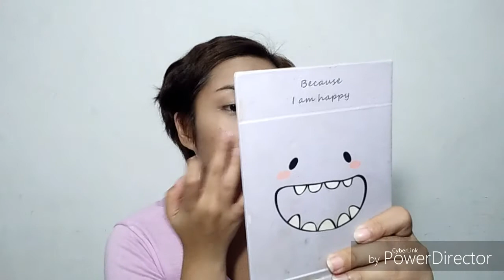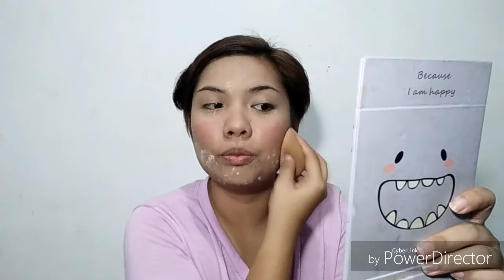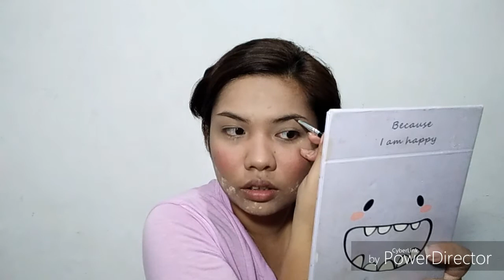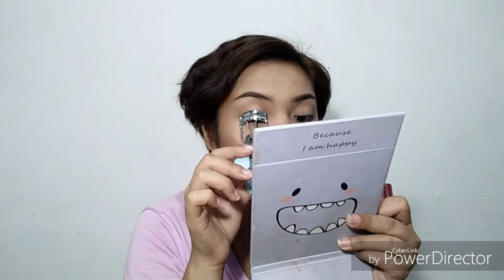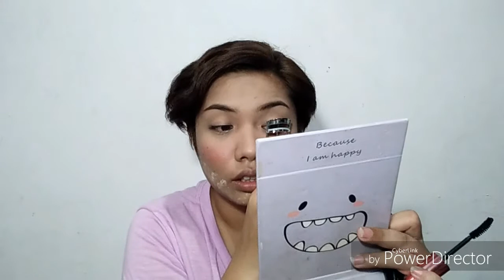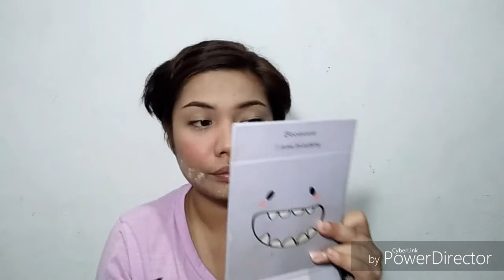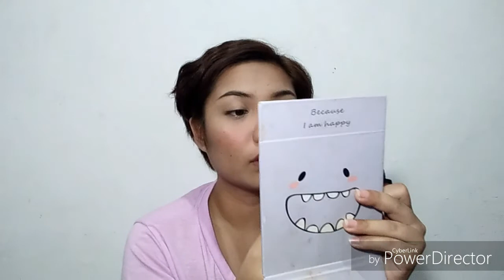Tutorial #3 No Hulas Make-up Look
Here's my take on No Hulas Make-up Look.  I hope you like it!

Products that I Used:
Anastacia Beverly Hills Dipbrow Pomade
Maybelline Hypercurl Mascara
Sophie Paric Magic pink blush
Ever Bilena Blush Duo
Ever Bilena Glow out highlighter
Detail Makeover Liquid Lipstick in Loth